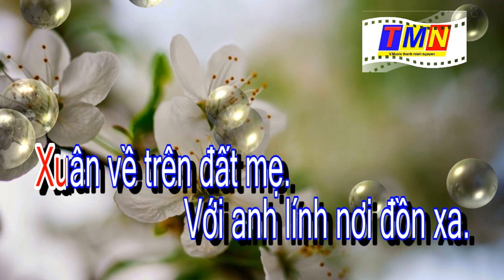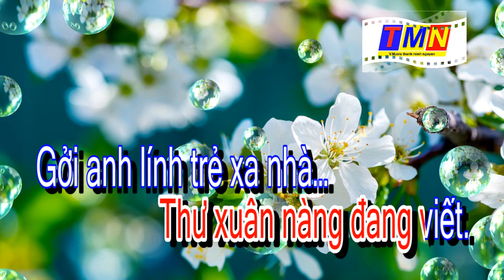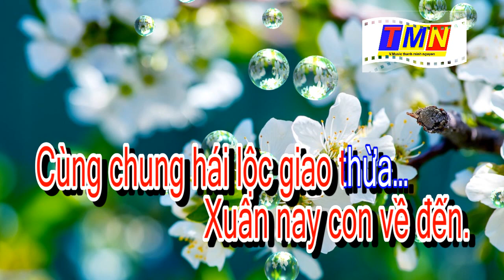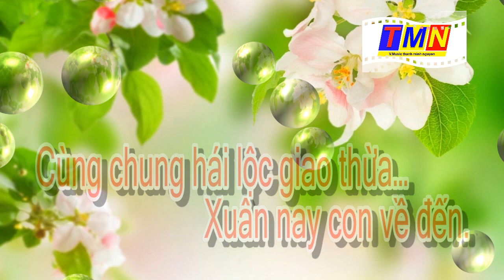[KARAOKE] Xuân về trên đất mẹ - Rumba (Mai Châu) – Tone Nữ (A#m)